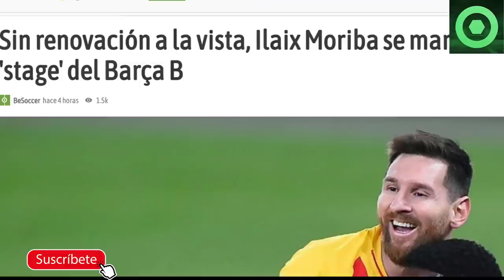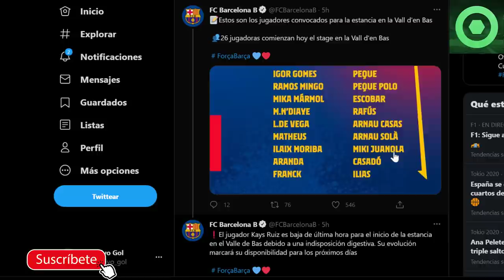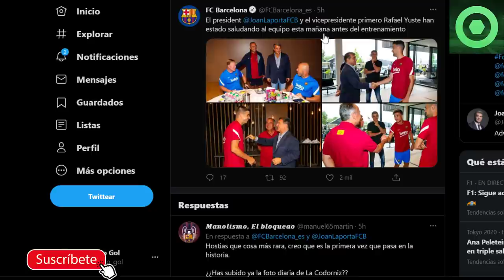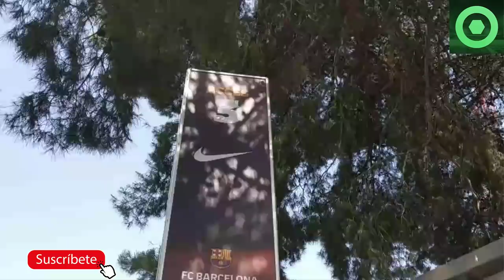🟥NUEVO MAZAZO del BARÇA a ILAIX 🟥ANUNCIO sobre LEO MESSI 🟥El “OLVIDADO”por KOEMAN 🟥 LAPORTA, PIQUÉ 🟥